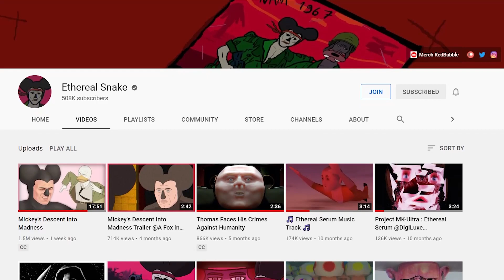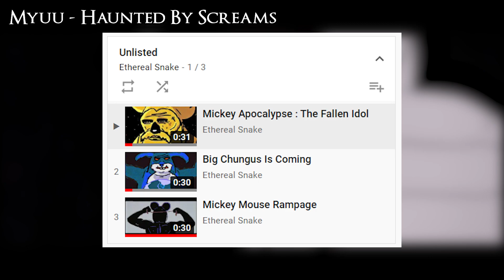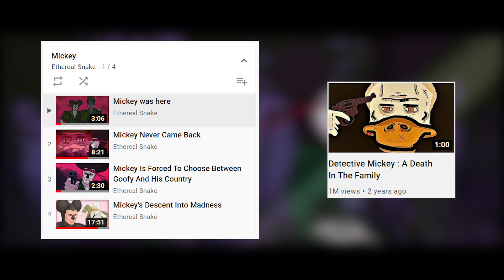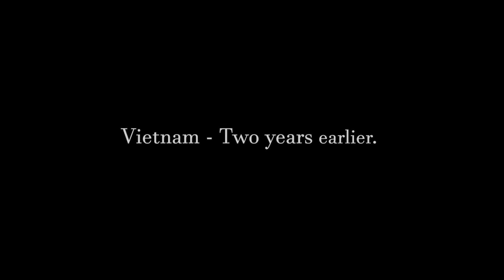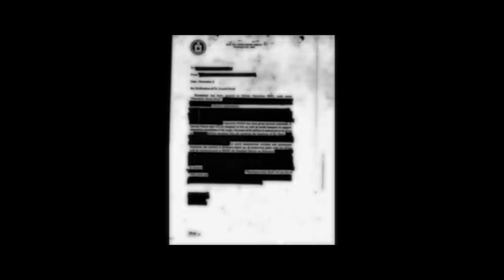MICKEY IN VIETNAM : The Mickey Saga EXPLAINED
As well as the link to Myuu's channel, because I use a lot of their music in these videos
My discord were we discuss incredibly in-depth philosophical questions, such as what colour I should dye my hair